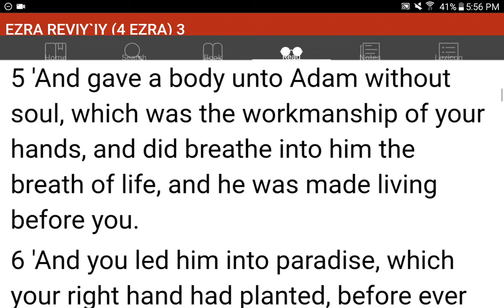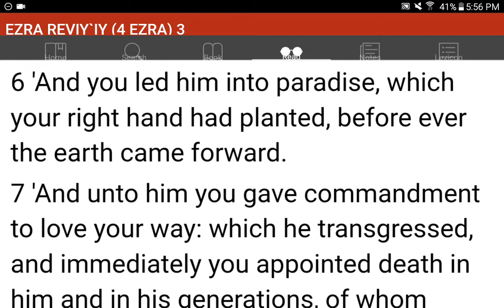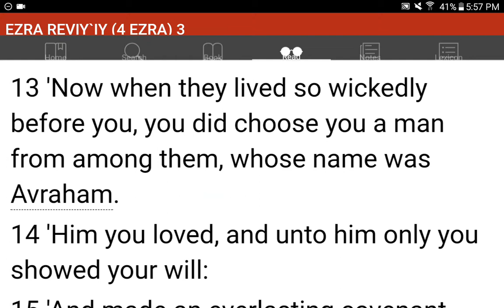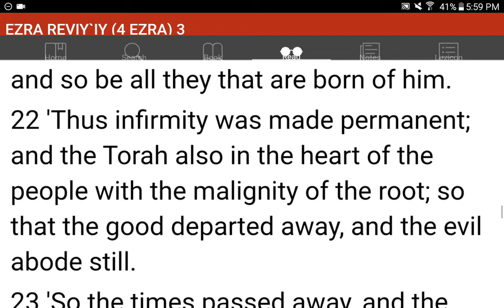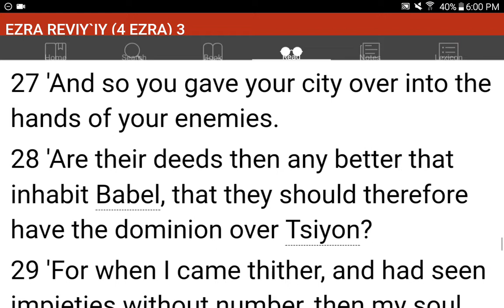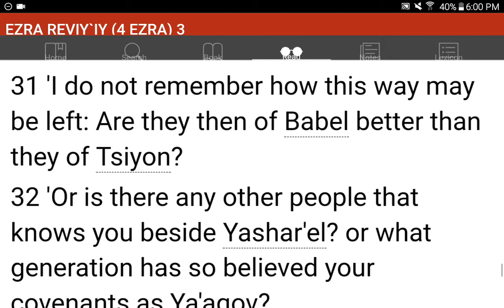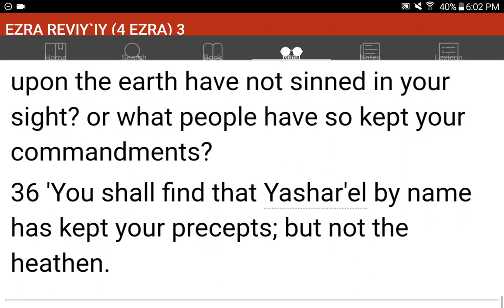💜h?™ "What's the MOST HELPFUL & SIMPLEST WAY that WORKS?"™ GIVE 1P/Month NOW! GCash